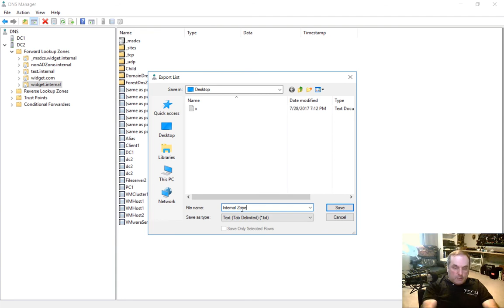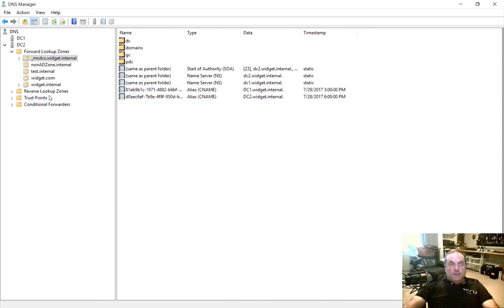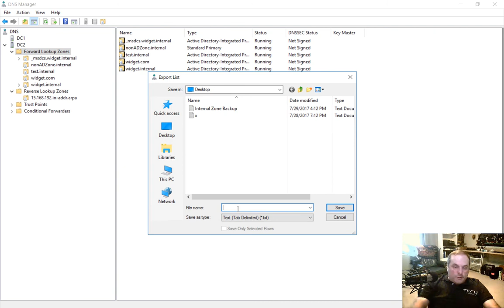How to export DNS zones to text files in Windows Server 2016 DNS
Professor Robert McMillen shows you how to export DNS zones to text files in Windows Server 2016 DNS.